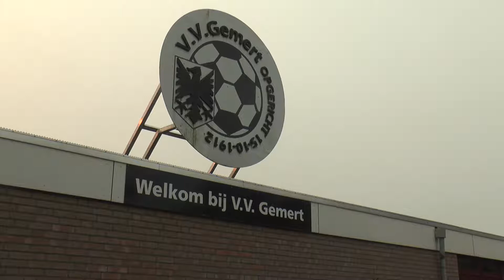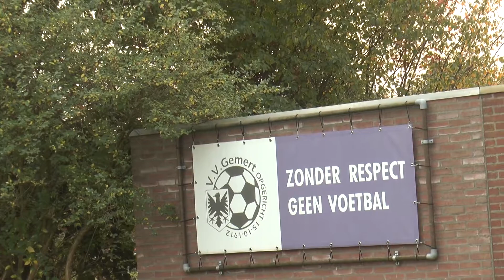Voetbaldagen vv Gemert